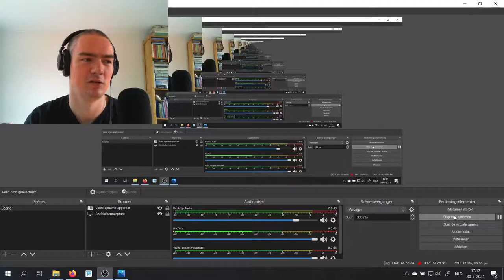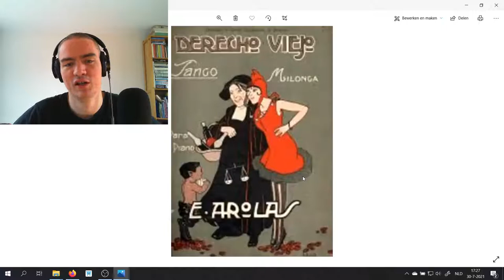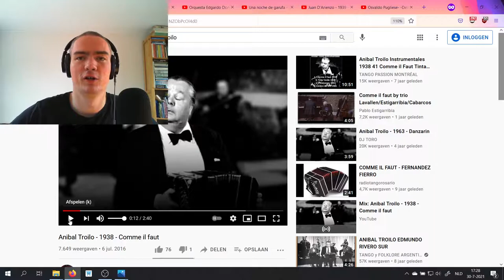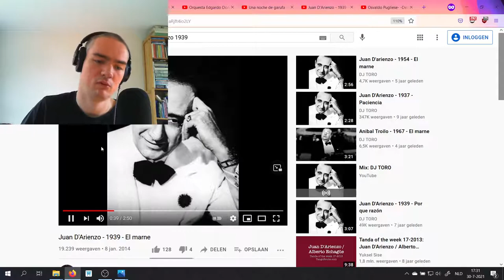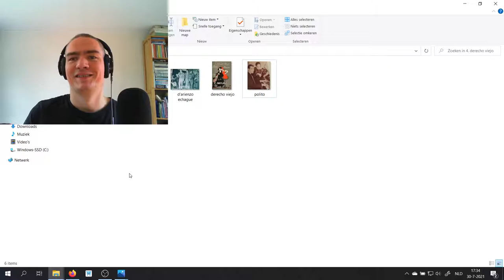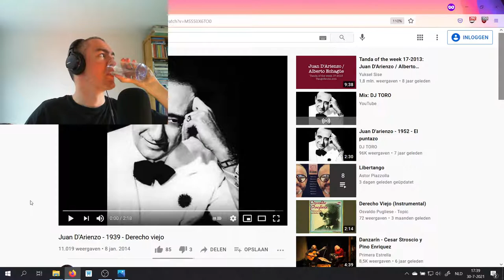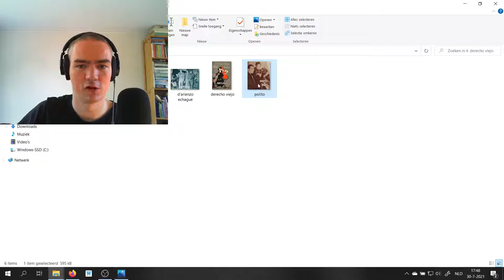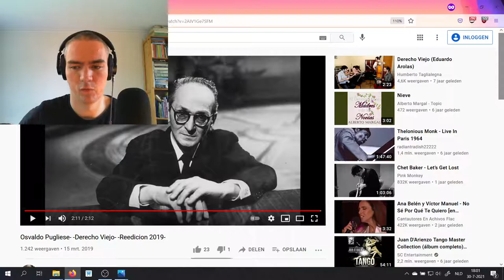Tango Broadcast - Music Analysis #4, Derecho viejo, D'Arienzo instr. (1939)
Learn about tango music with me, in an interactive and innovative way, based on my earlier writings about how to interpret tango songs.

0:00 Introduction
5:08 - Eduardo Arolas, a great early composer
13:09 - Arolas, some other recognizable songs
19:19 - "Derecho viejo", song explanation
24:17 - Main music analysis
40:18 - Pugliese comparison